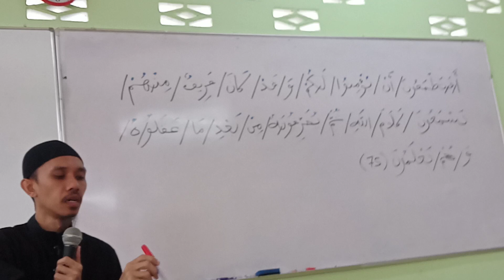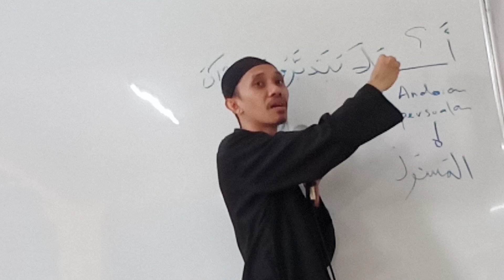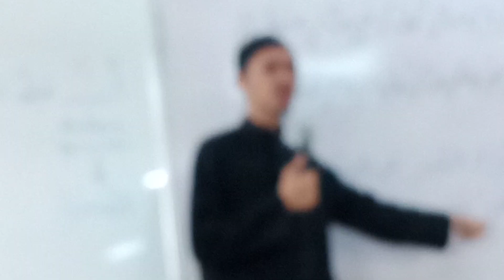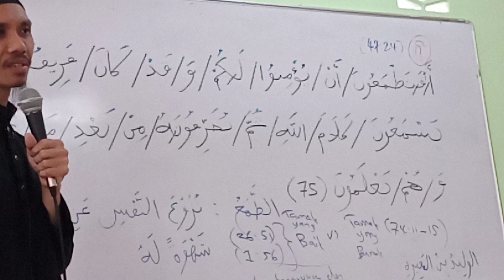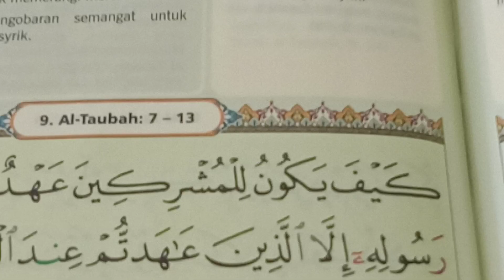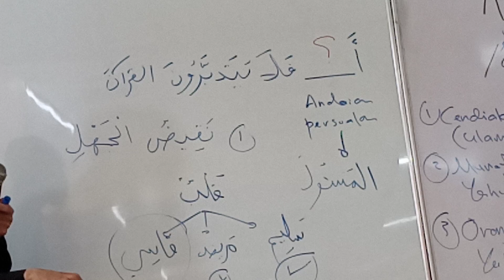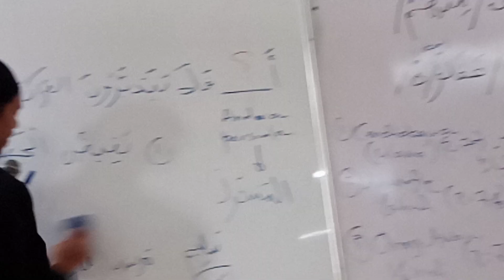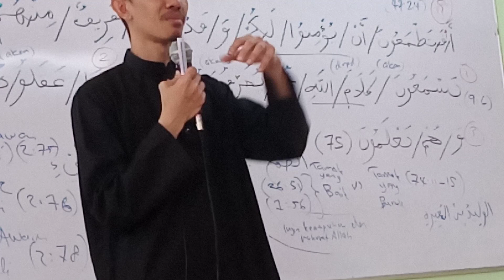08.12.2022 Ayat 75 Surah Al Baqarah Bukit Jana Us Mohd Hafidzal Abd Rahman